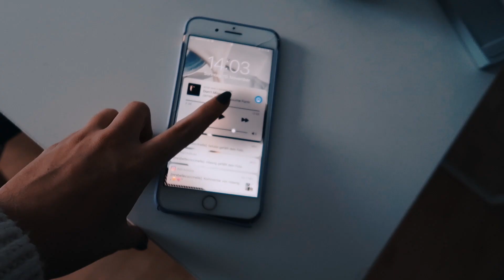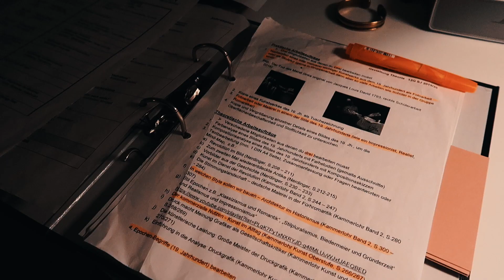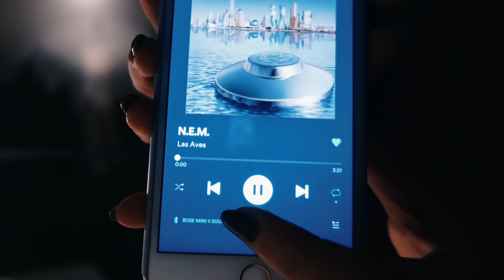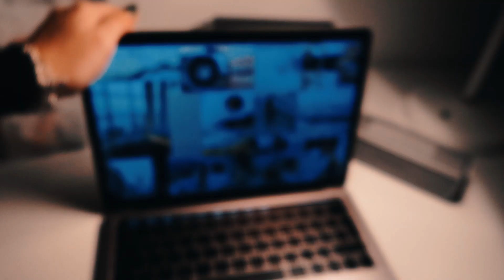Mein Alltag - VLOG daily shit Zuhause II MBC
Nicht immer läuft alles gut.
Gibt mir mal bescheid wie ihr solche "REALEN VIDEOS" findet?

💁🏻INFORMATIONEN ÜBER MICH:
Ich bin Paula!

💜🧡❤️POSITIVE VIBES ❤️🧡💜

Ich freue mich wie immer über Fragen, Feedback und Inspirationen hier in den Kommentaren sowie auf Instagram!

xx
Paula